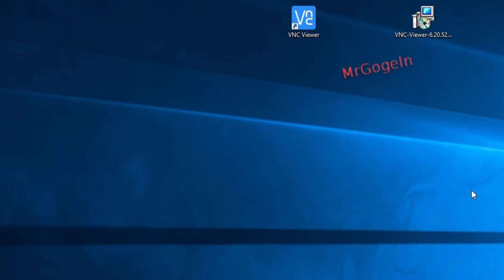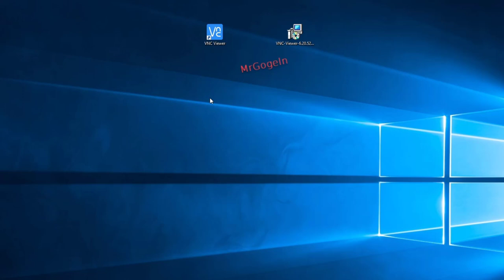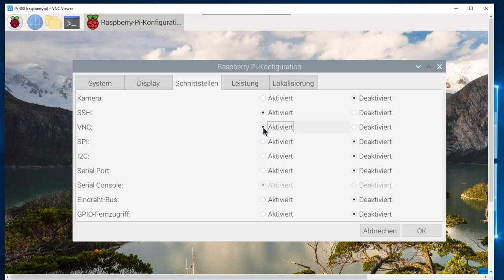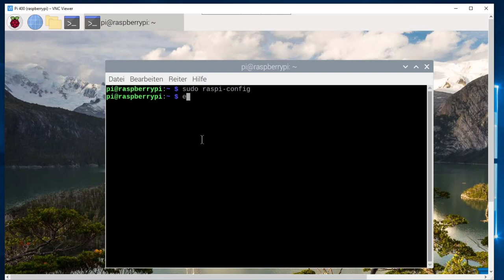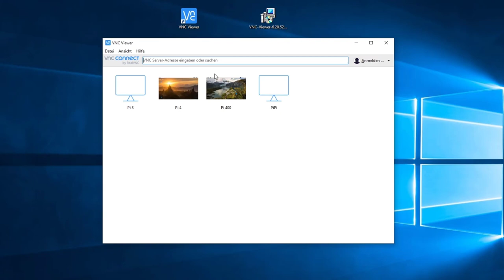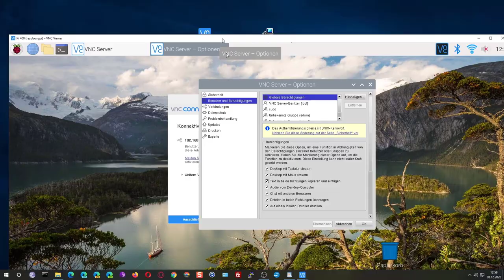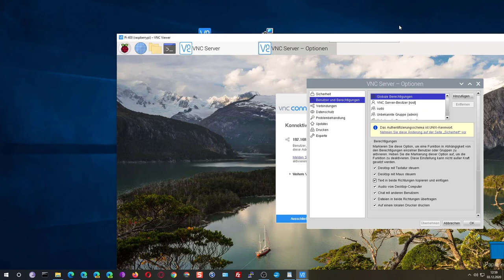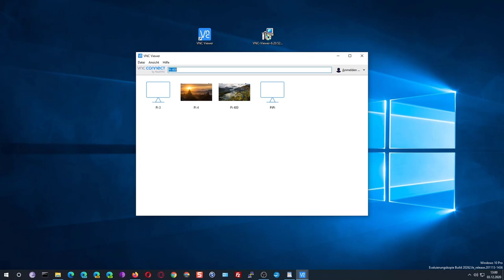Real VNC mit Raspberry Pi nutzen | Remote Desktop.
Einfach auf den Desktop deines Raspberry Pi zuzugreifen, die Zwischenablage gemeinsam nutzen und/oder Dateien zu übertragen.
Raspberry Pi 400 Kit (German Layout and Guide) - jetzt bestellen 🌞

🌞 Amazon Partner-Link  / Danke! 😉